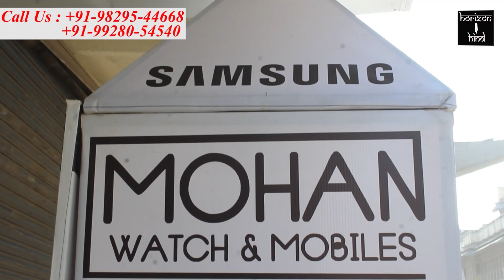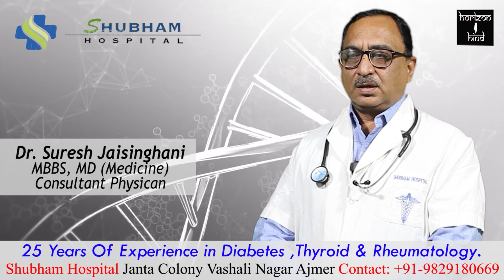Ajmer|नॉर्थ वेस्टर्न रेलवे एंप्लाइज यूनियन की 3 ब्रांच की महिलाओं ने मनाया फागोत्सव। 26-3-2021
नॉर्थ वेस्टर्न रेलवे एंप्लाइज यूनियन की 3 ब्रांच की महिलाओं ने मनाया फागोत्सव।

कैरीज कैंटीन के एकता हॉल में गीत संगीत के साथ फूलों से खेली होली।

नॉर्थ वेस्टर्न रेलवे एंप्लाइज यूनियन की ब्रांच कैरिज, लोको व इलेक्ट्रिकल शाखाओं की महिलाओं ने संयुक्त रूप से शुक्रवार को कैरिज कैंटीन के एकता हॉल में फाग महोत्सव और होली का पर्व मनाया।
 इस मौके पर यूनियन से संबंधित सभी महिलाओं ने भोजन अवकाश के दौरान एकता हॉल में गीत संगीत और नृत्य के बीच रंग उमंग के पर्व होली को फूलों के साथ खेलते हुए मनाया। यूनियन के महेंद्र सिंह गोदारा ने बताया कि कोविड-19 के नियमों की पालना करते हुए महिलाएं होली फाग उत्सव में शामिल हुई हैं। कोरोना के बढ़ते संक्रमण को देखते हुए बड़े स्तर पर महोत्सव का आयोजन नहीं किया गया है। इस मौके पर एनडब्ल्यूआरईयू के कार्यकारी अध्यक्ष अरुण गुप्ता सहित यूनियन के पदाधिकारी भी मौजूद रहे।

बाईट- महेन्द्र सिंह गोदारा